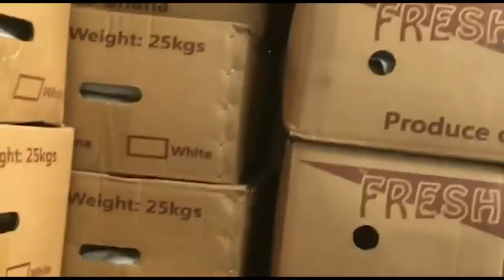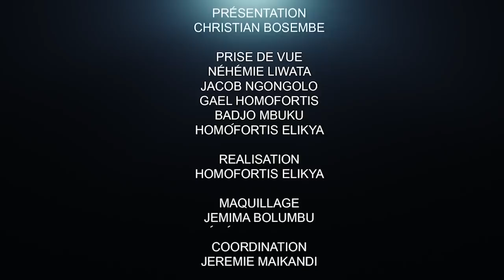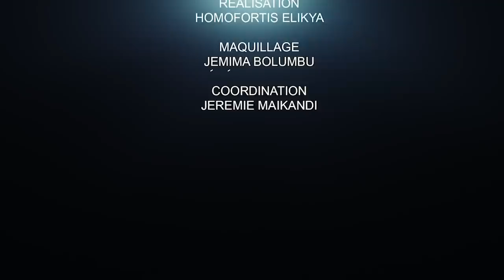CRITIK INFO 20 09 2021 MUHINDO NZANGI SIGNE UN SCANDALE : DÉCISION CONTROVERSÉE.